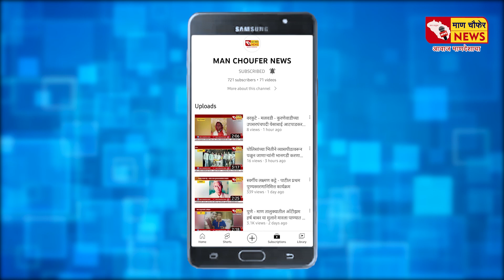सातारा - दरीत ढकलून दोघांचा खून; तिघां जणांच्या मुसक्या आवळल्या